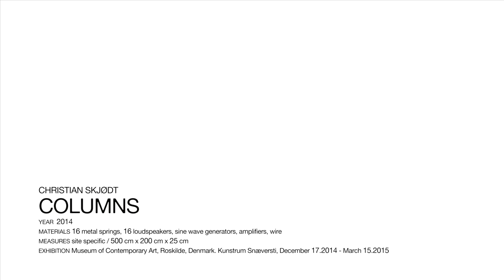Christian Skjødt - Columns (2014)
COLUMNS
by Christian Skjødt

YEAR: 2014
MATERIALS: 16 metal springs, 16 loudspeakers, sine wave generators, amplifiers, wire
MEASURES: site specific / 500 cm x 200 cm x 25 cm
EXHIBITION: Museum of Contemporary Art, Roskilde, Denmark. Kunstrum Snæversti, December 17.2014 - March 15.2015

Columns is a study of the physicality of sound, where 16 kinetic sculptures investigate the visualization of inaudible sound.

Acting as a base of each vertical structure, a loudspeaker produces a frequency below the human hearing range. The loudspeaker is extended with a metallic spring, hereby sending vibrations resulting in longitudinal waves into the spring. As a bi-product of this action - being the only audible sound of the installation - the restrained sound of the metallic material of the spring can be found, as it reacts to the vibrations of the speaker.